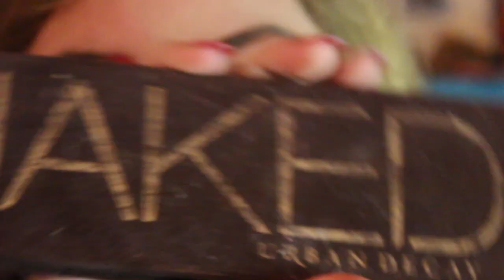♡ GRWM: First Day of 10th Grade! ♡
:::::PLEASE OPEN & READ!:::::

Here is the last video in my back to school mini series thing. I thought I'd film myself getting ready for the first day of school, so I hope you liked! I also forgot to film a close-up of my makeup and my outfit, so I put some pictures in! x

Products:

Tresemme Thermal Creation Spray
Suave Touchable Finish hairspray

Avene Thermal Spring Water
Malin + Goetz Mojito lip balm
Covergirl FreshComplexion concealer
Maybelline Dream Lumi Touch highlighting concealer
Rimmel Stay Matte powder
ELF HD Undereye Setting Powder
Essence Eyebrow Designer
ELF Eyebrow Treat & Tame
Rimmel Natural Bronzer
Nars Deep Throat
Essence Sun Club Bronzing Highlighter
UD Naked
Essence Eyeliner Pen
Rimmel ScandalEyes eyeliner (Nude)
UD Limit & Nooner
Maybelline The Rocket mascara
Covergirl Clump Crusher
NYX Butter Lipsticks (Juju Amulette, Mary Janes)

Vine➜ maddie sparks

Songs by Marina and the Diamonds:
Cover of "Boyfriend" (by Justin Bieber)
"Supermodel's Legs"